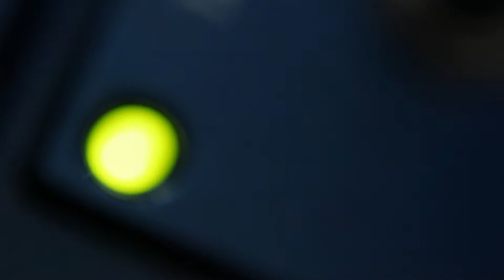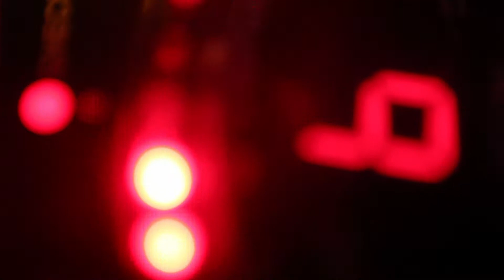Senior Fellows - Ecclesiastical Servitude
A sampler of the songs from the forthcoming LP Ecclesiastical Servitude by Senior Fellows. Visuals are from the recording process.